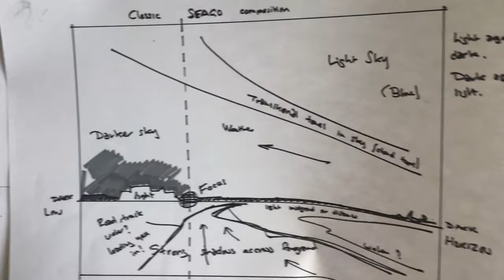On-line art tutorials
Hi. Thank you very much for joining my premium account. My name is Tom Cringle. I’m a landscape artist and teacher from Norfolk. I plan to upload short tutorials to help pass the time and relieve the boredom in a fun and educational way whilst we are all stuck at home during the current crisis.